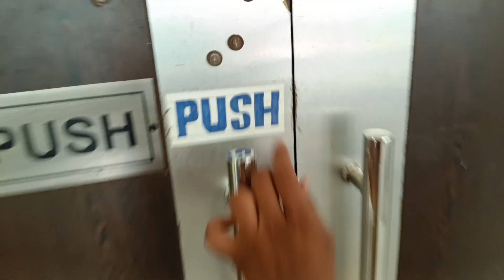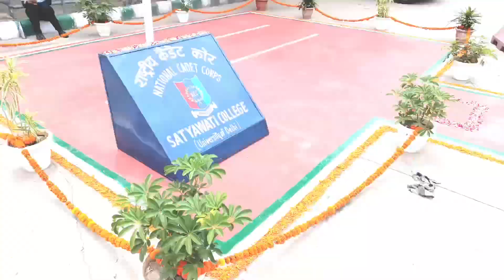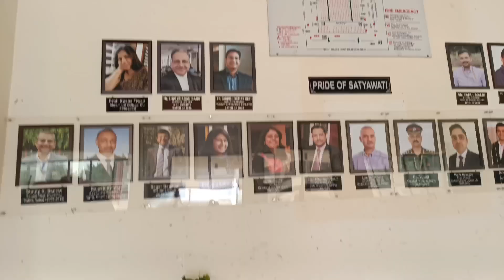Annual day celebration 🎉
annual day celebration at satyawati college 🎉